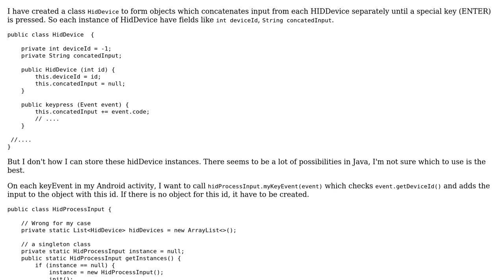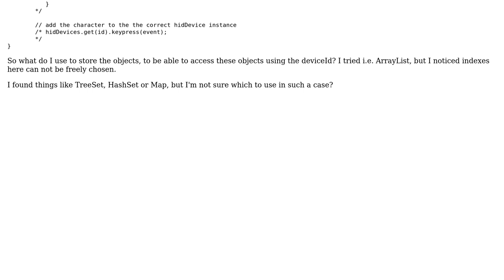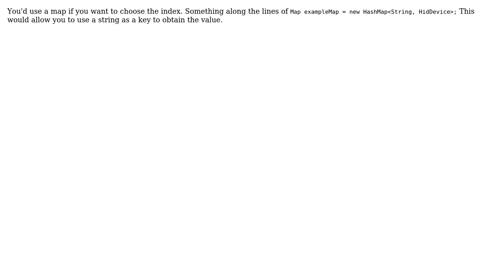Software Engineering: Store and access my objects using an int id (2 Solutions!!)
Software Engineering: Store and access my objects using an int id

With thanks & praise to God, and with thanks to the many people who have made this project possible! | Content (except music & images) licensed under CC BY-SA | Music | Images & others | With thanks to user VortixDev user user238434 user Lutz and the Stack Exchange Network Trademarks are property of their respective owners. You are responsible for your own actions.